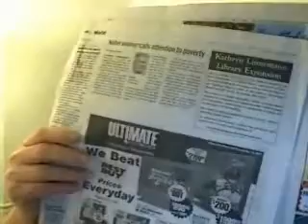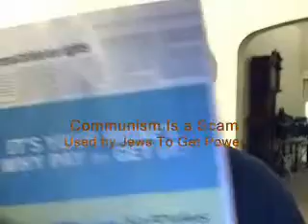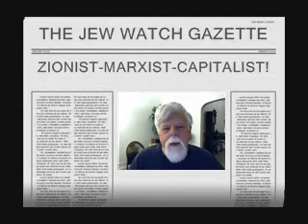Joodaism Capitalism Communism Neocons Joodeocons are the same